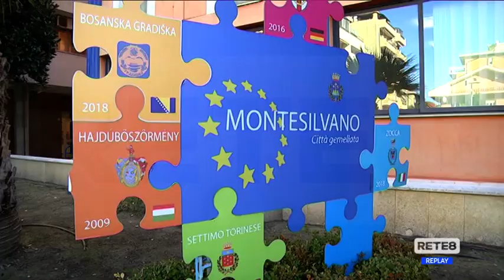Nuova Pescara - "Sì alla proroga, ma dobbiamo meritarcela"